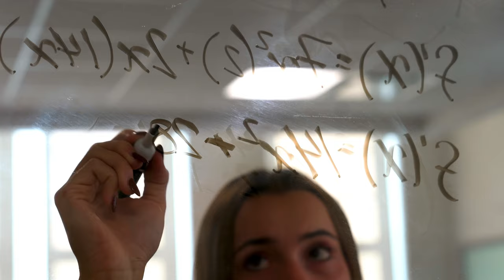Radford University Raises a New Shield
Apply 👉 radford.edu/apply
Virtual Tour 👉 radford.edu/tour
Radford University 👉 radford.edu